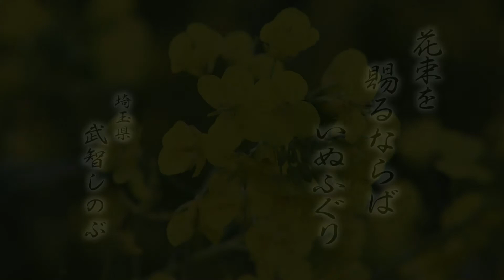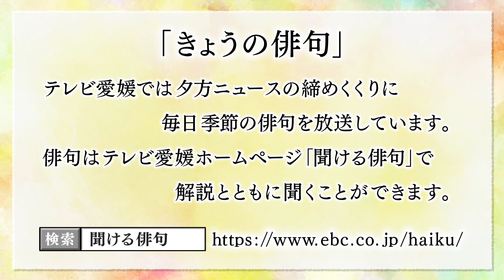きょうの俳句【兼題：いぬふぐり】武智しのぶ（埼玉県）作 2020年2月11日放送（No.350）